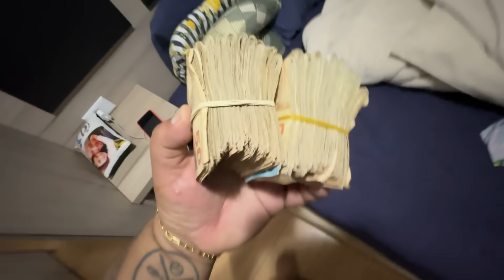PEGUEI TODO DINHEIRO DO RENATO GARCIA ESCONDIDO E VOU EMBORA DA CIDADE !!!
Parcerias manda direct no insta